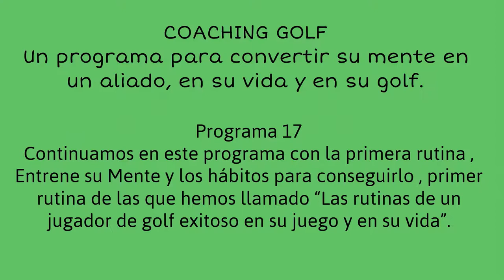PROGRAMA 17, LOS HÁBITOS PARA ENTRENAR SU MENTE..Coaching Golf Radio Video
Continuamos en este programa con la primera rutina, Entrene su Mente y los hábitos para conseguirlo , primer rutina de las que hemos llamado “Las rutinas de un jugador de golf exitoso en su juego y en su vida”.

El Coaching Golf es un método patentado de Coaching  en el que el Coachee (cualquier personas que quiera alcanzar una meta) y su Coach, realizan una sesión de coaching ejecutivo, personal o deportivo, mientras juegan al golf.Coaching con Golf. Golf y COaching. Golfcoaching. COachingGOlf. Golf Mental, Golf y Cabeza. Coach GOlf, Golf Coach, Golf Psychology Coaching, Juego Interior Inner Game Mariano Angel Puerta